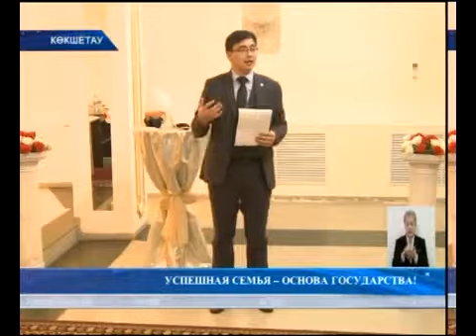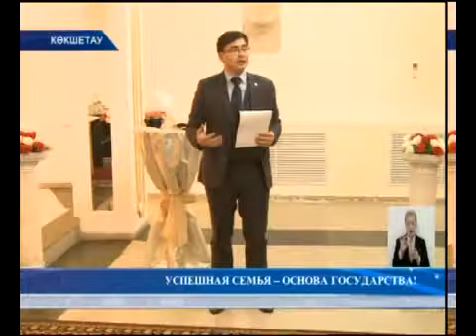ИТОГОВЫЕ НОВОСТИ (19/12/2017)